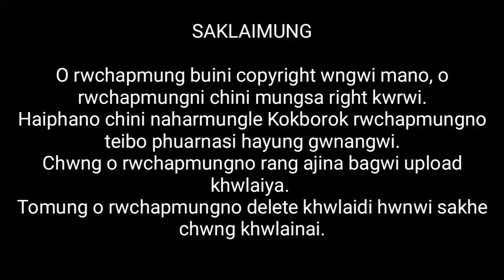BWKHA ANI BWKHA - MANIK DEBBARMA || KOKBOROK WRITER'S FORUM PANDA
Kokborok Forum Panda tei Kwtal bijab phiyokjakma panda o kwtal jorani rwchapkwrwng sikla Manik Debbarma rwchap khwnarimani bini "Bwkha ani bwkha" rwchapmungno.

Song - Bwkha ani bwkha
Singer - Manik Debbarma